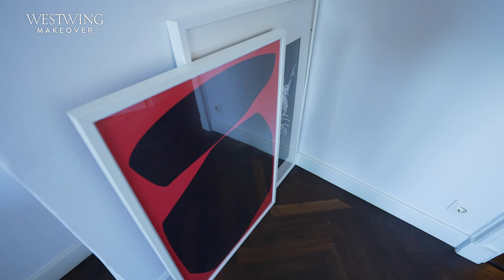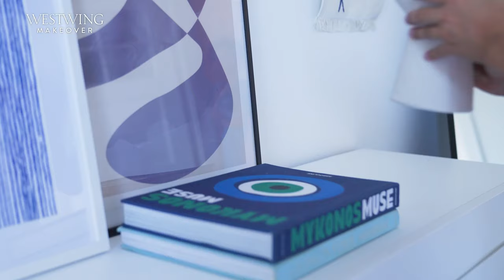Schlafzimmer gestalten | 13 Ideen zum Thema Schlafzimmer einrichten!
Im heutigen Schlafzimmer Makeover verrät uns Interior Stylistin Dilara 13 Ideen rund ums Thema Schlafzimmer gestalten. Seid gespannt auf jede Menge Tipps für eure Wohlfühloase! Schlafzimmer einrichten leicht gemacht!

Ordnung im Schlafzimmer:
Bei der Schlafzimmer Einrichtung sollte es vor allem darum gehen, ausreichend Stauraum zu schaffen. Besonders bei kleinen Schlafzimmern solltet Ihr daher auf ein Bett mit Bettkasten setzten oder mit Boxen auf dem Kleiderschrank die Deckenhöhe Eures Raumes ausnutzen. Eine weitere Schlafzimmer Einrichtungsidee: Nutzt gezielt helle Möbel. Denn sie reflektieren das Licht und lassen so auch besonders schmale Schlafzimmer größer wirken.

Home Office im Schlafzimmer:
Wer sich berufsbedingt ein kleines Büro im Schlafzimmer einrichten muss, sollte sich für einen schmalen Schreibtisch mit ausreichend Stauraum entscheiden.

Wandgestaltung im Schlafzimmer:
Online lassen sich jede Menge Ideen zum Thema: Schlafzimmer streichen finden. Den Mutigen unter Euch empfiehlt Dilara einfach mal nur die Decke in einer bunten Farbe zu streichen, denn das lässt Euer Schlafzimmer gemütlich wirken und macht auch noch so richtig was her! Neben Wandfarbe eignen sich aber auch Bilder oder eine dezente Tapete perfekt, um Eure Wände platzsparend und dennoch aufregend zu gestalten. Da ist der TV im Schlafzimmer gar nicht mehr nötig.

Schlafzimmer Deko Ideen:
Schlafzimmer dekorieren muss Spaß machen! Neben flauschigen Teppichen und den perfekten Schlafzimmer Pflanzen, wie Aloe Vera oder anderen Sukkulenten darf auch nicht die ein oder andere DIY Schlafzimmer Idee nicht fehlen. Wie wäre es zum Beispiel mit einem schicken Makramee Wandbehang für extra viel Gemütlichkeit?

Schlafzimmer gestalten leicht gemacht. Diese 13 Ideen zum Thema Schlafzimmer einrichten verändern alles! Wir hoffen, Euch hat Dilaras modernes Schlafzimmer Makeover mindestens genauso gut gefallen wie uns!

Videoinhalt:
0:00 Intro
0:17 Stauraum
2:59 Home Office
3:57 Farbe & Textilien
5:22 Dekoration
6:22 Pflanzen